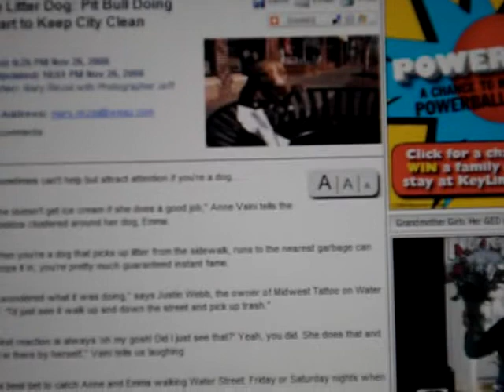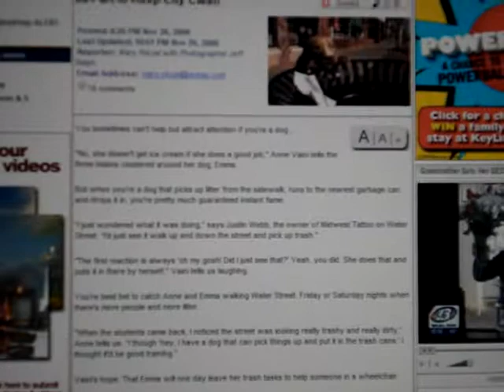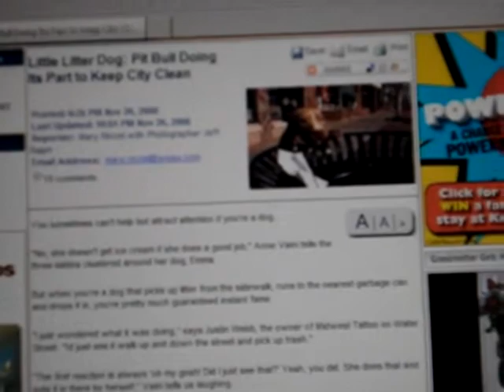Pit Bull talks trash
Now why don't you see any of those sweater wearing, blinged out, home in a handbag, low self esteem chihuahua's picking up any litter?